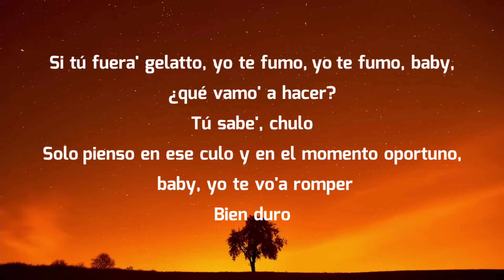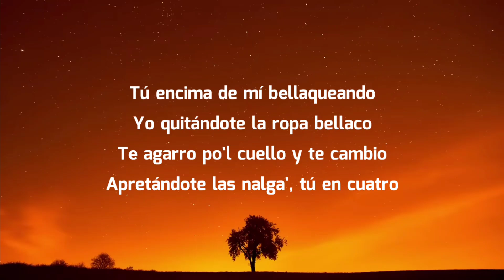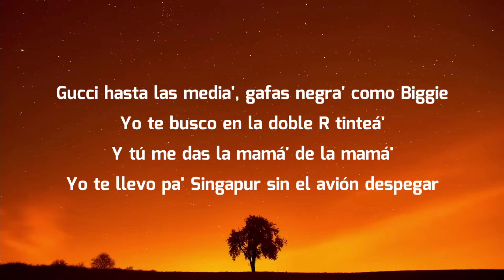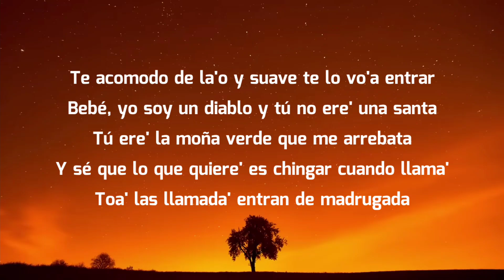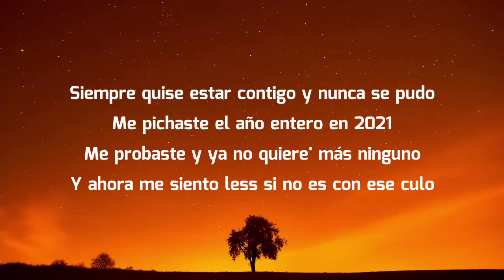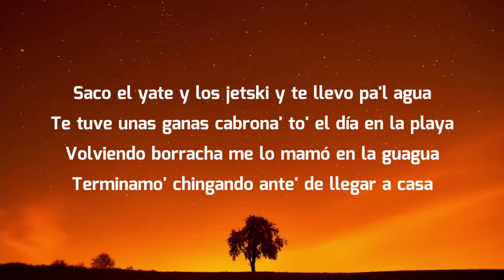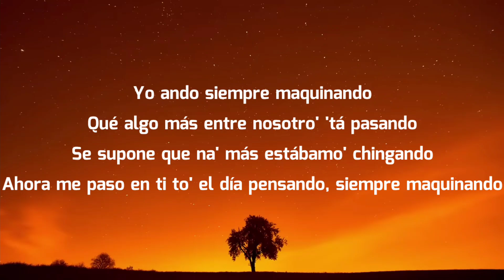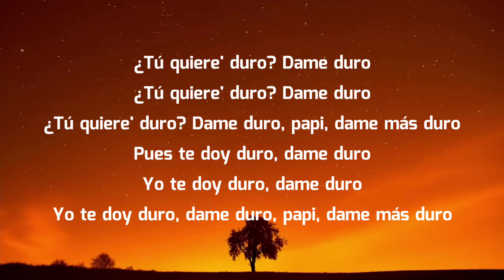Anuel AA - DURO (Letra/Lyrics)